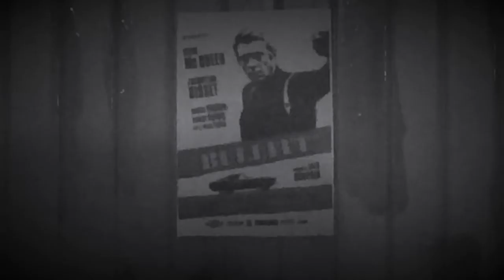Bullitt (Stop Motion Car Chase)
School project don’t watch.

Song: Shifting Gears - Lalo Schifrin